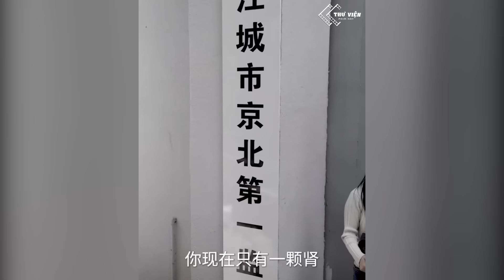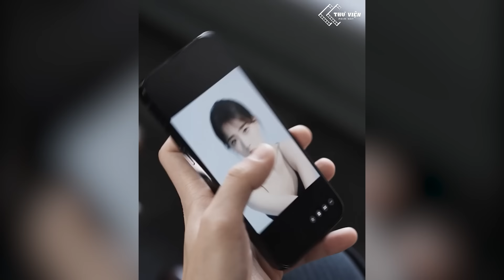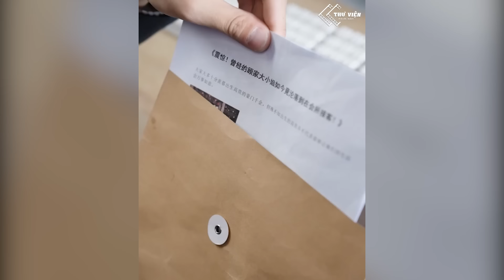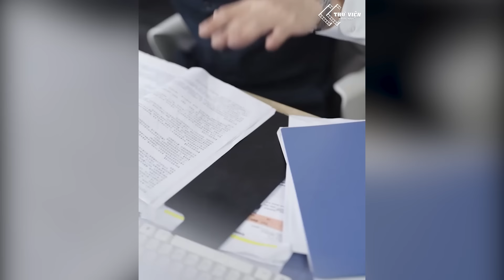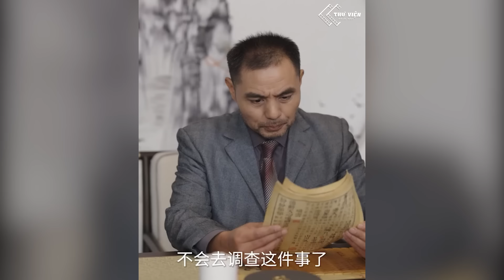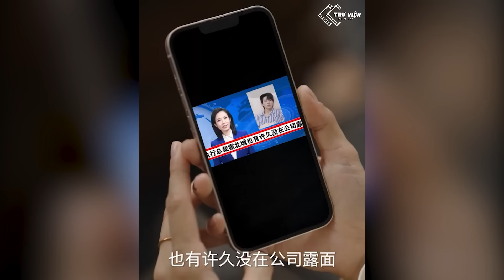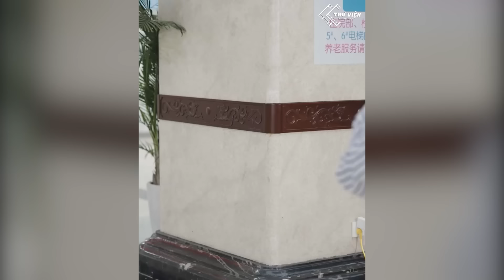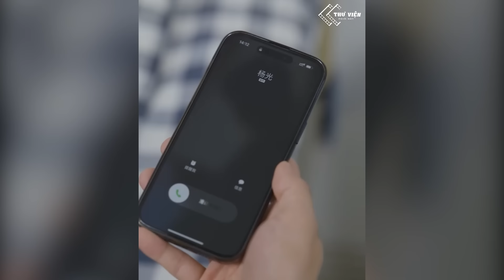TỔNG TÀI HÀNH HẠ NGƯỜI VỢ Suốt Mấy Năm Trời Vì Thù Hận, Khi Biết Sự Thật Liền Tìm Cách CUA LẠI VỢ CŨ